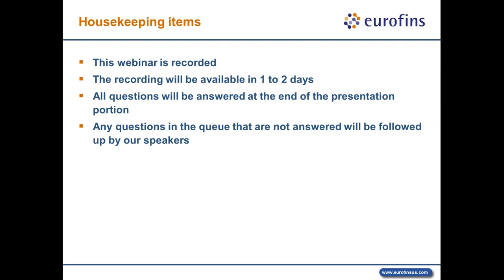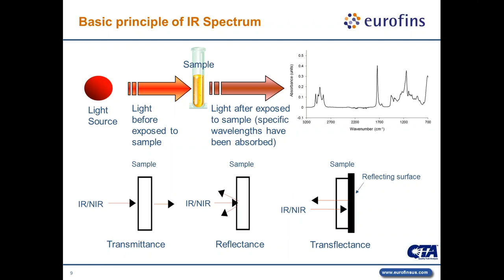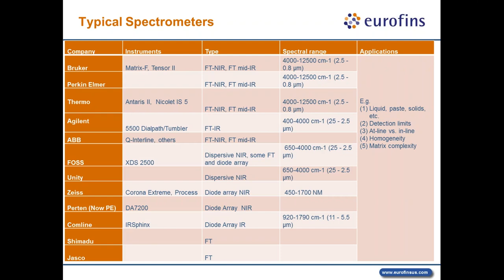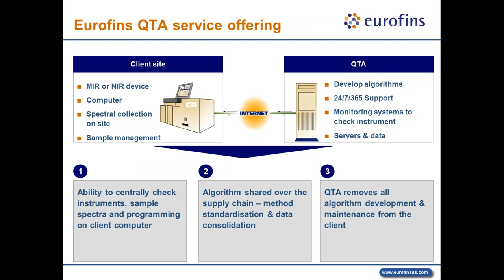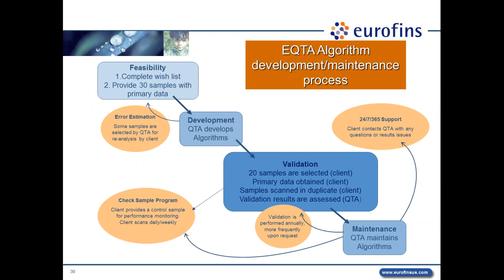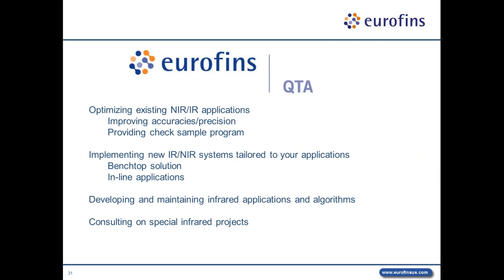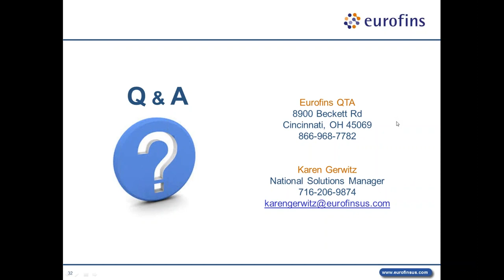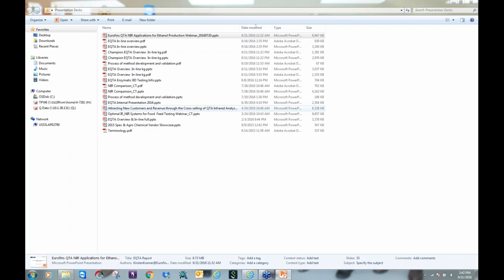NIR Applications for Ethanol Production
Eurofins QTA presents a webinar on NIR Applications for Ethanol Production